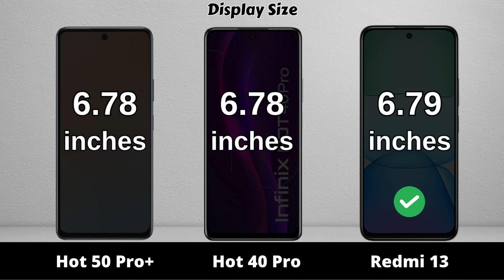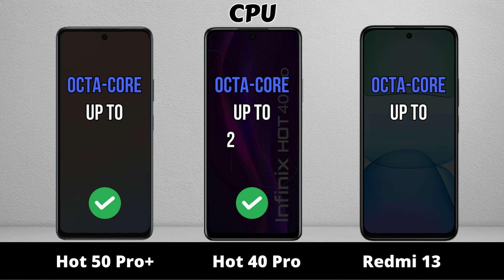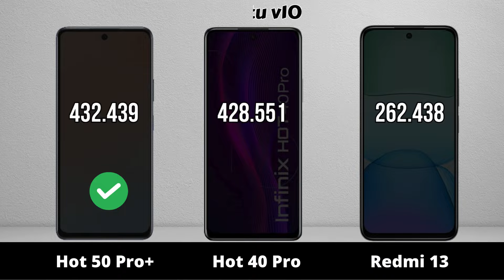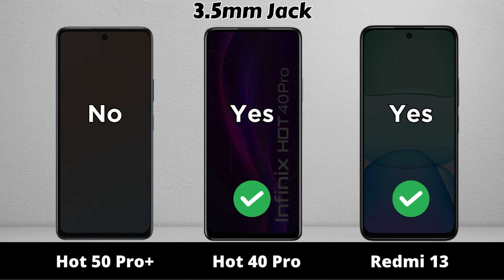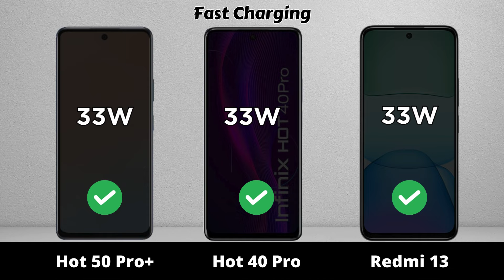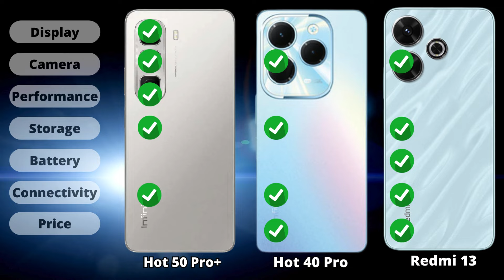Infinix Hot 50 Pro Plus vs Infinix Hot 40 Pro vs Redmi 13